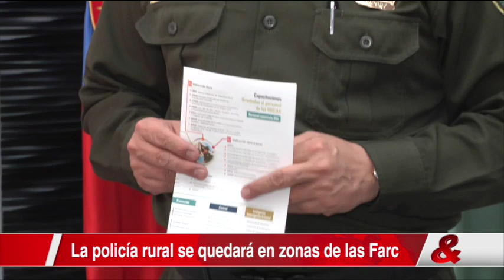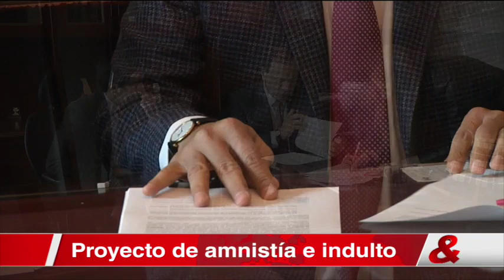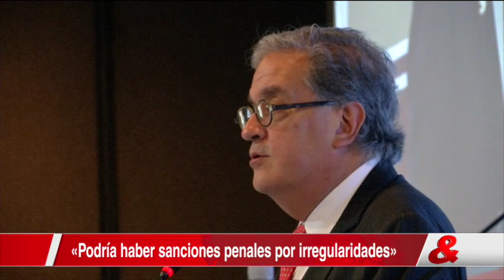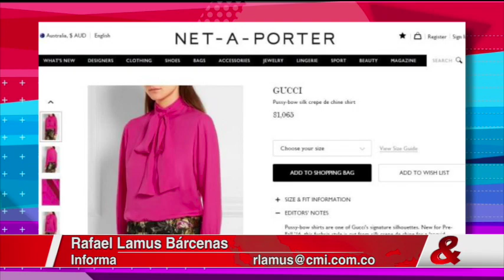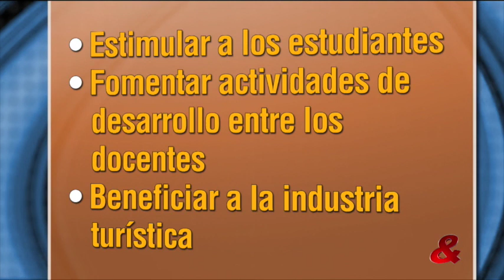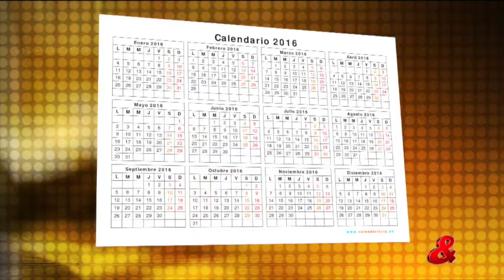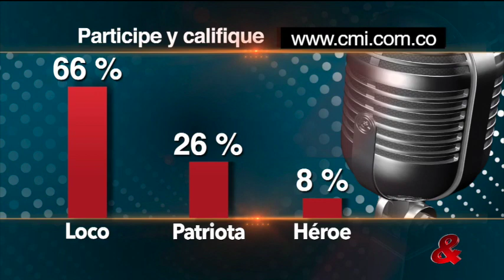Emisión Central del Noticiero CM&, 10 de Octubre del 2016